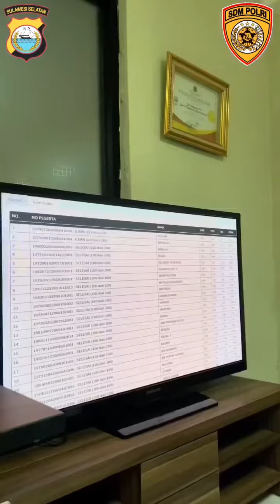29 Mei 2023